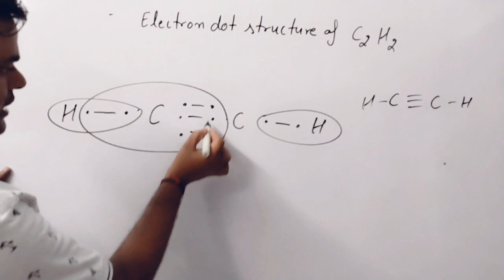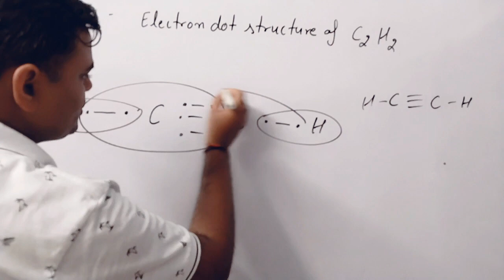electron dot structure of ethyne C2H2 Lewis structure of ethyne C2H2 carbon and it's compounds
how to draw electron dot structure of ethyne
how to draw Lewis structure of ethyne
class 10 carbon and it's compounds
organic chemistry class 10
structure of ethyne
triple bonding in carbon